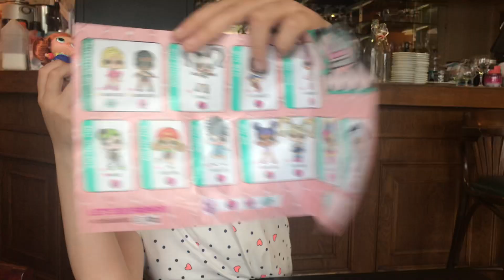Enfin j’ai la collection complète de la série hair goals poupée lol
Ouffff plus qu à finir les autres séries oulala